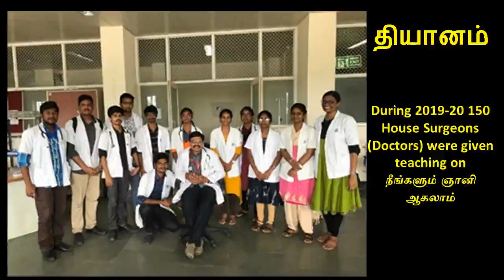23. சரணாகதி வாழ்வு - ஸ்ரீ பகவத்தின் "தியானம்" நூல் இருபத்திமூன்றாவது அத்தியாயம்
இருபத்திமூன்றாவது  அத்தியாயமான "சரணாகதி வாழ்வு"  இங்கே விளக்கப்பட்டிருக்கிறது